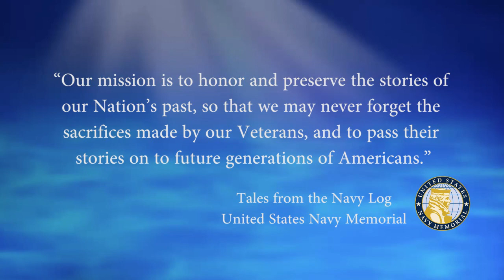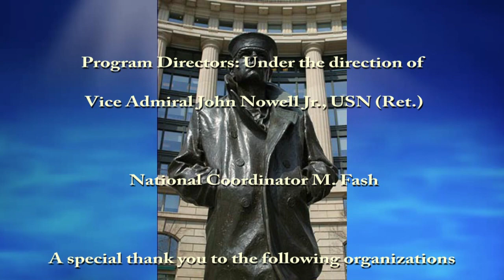USNM Interview of John Summers Part Two Attending Radar School at Treasure Island in 1968